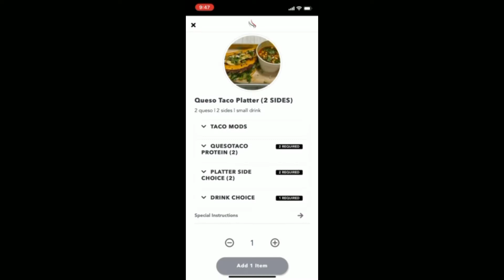My Prescott Lifestyle - Spicy Street Taco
My Prescott LifeStyle review Prescott newest hot spot for Mexican Street Foof

My Prescott Life Style review Prescott Newest hotspot for Mexican Street Food